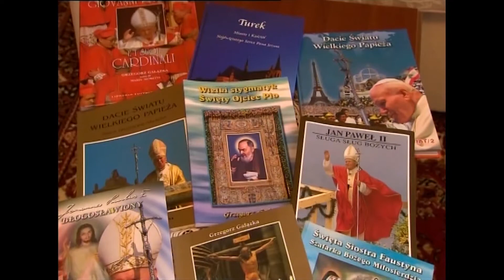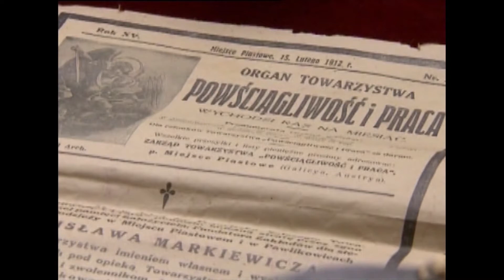Zgromadzenie św. Michała Archanioła - odc. 2